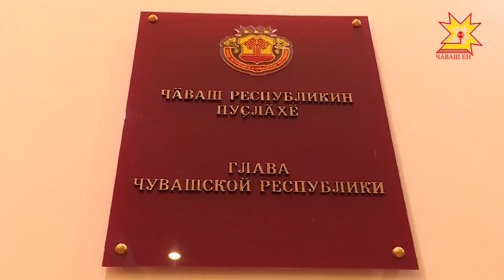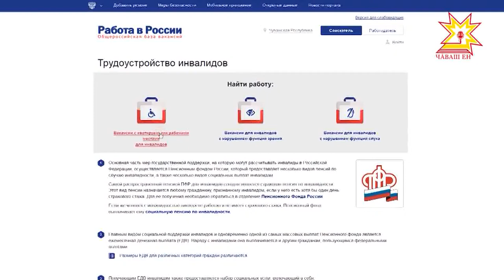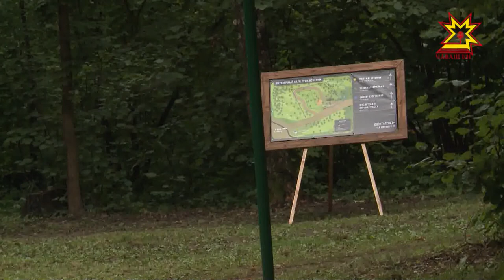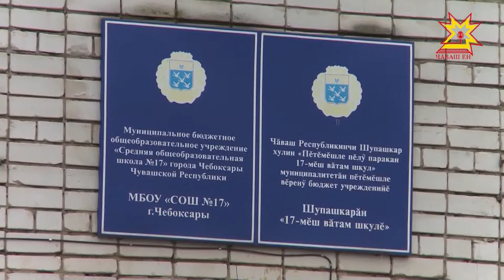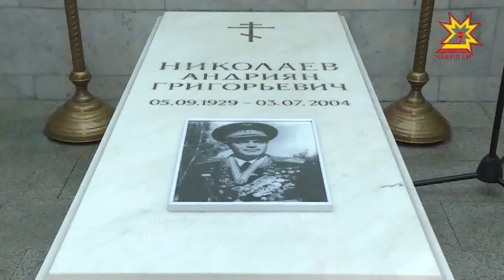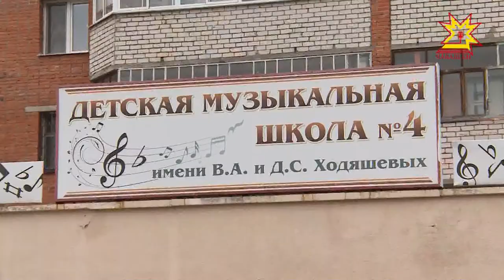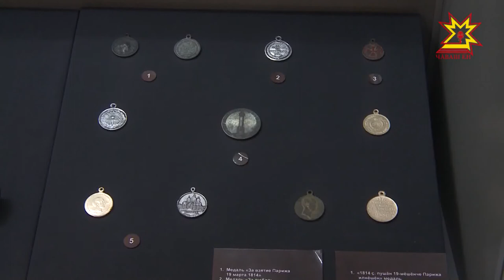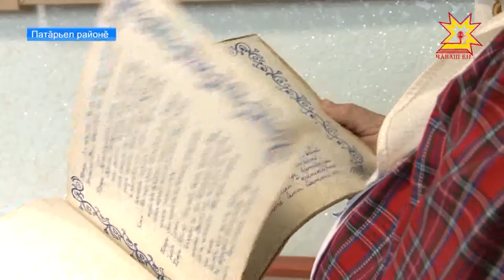Эрне. Выпуск 09.09.2017